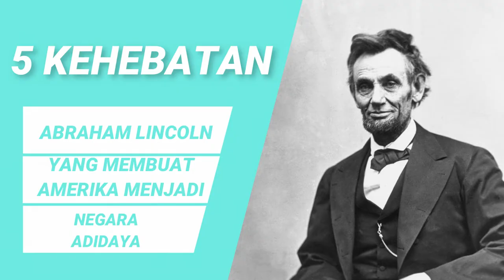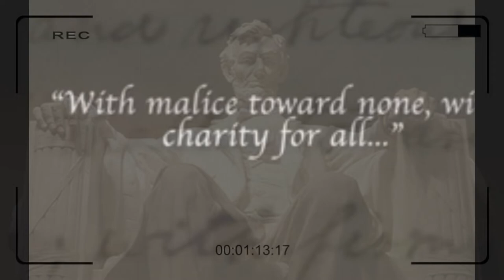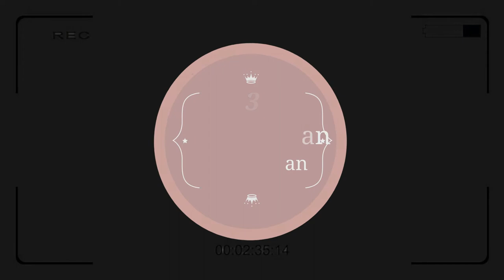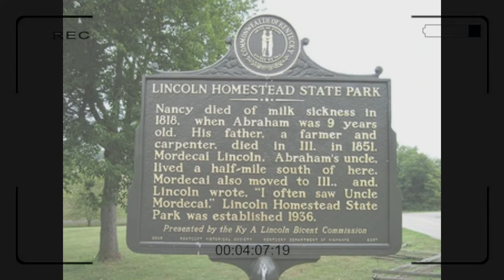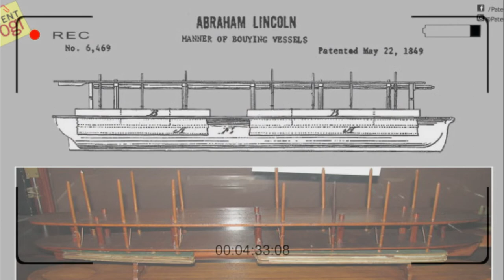ABRAHAM LINCOLN - PRESIDEN AMERIKA PERTAMA YANG MENGHAPUSKAN PERBUDAKAN -- NAMUN TEWAS DIBUNUH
Abraham Lincoln yang sering dianggil Abe Lincoln merupakan Salah satu Presiden Amerika paling berjas. Berikut adalah 5 hal yang dilakukan abraham lincoln sehingga Amerika Serikat bisa menjadi negara seperti sekarang ini.

Happy watching!!

Jika anda merasa informasi ini bermanfaat, anda dapat mentraktir  kami kopi agar lebih semangat membuat tutorial menarik lainnya
bitcoin (BTC): 16n68XW8mY7KfDVo1A1W4NEDqkjddRkjpw
Monero (XMR) : 4Aem7q5H55WK8gZyXJ8Qp6FyA28L3aUQU1EZzuqQGsZ588S128MTjLcG62JKqCEgUgJbCcPmEDzavjisN7SR9tH8L3tRo7E